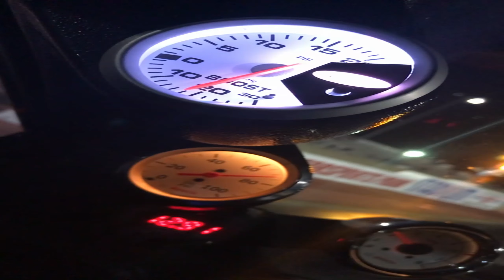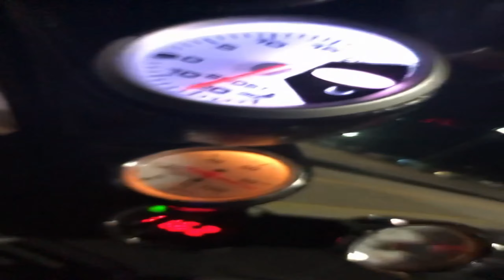Race Car Wednesday F23A Turbo Acura CL